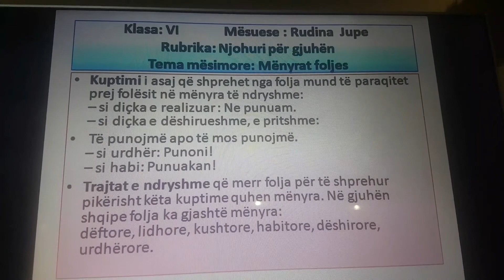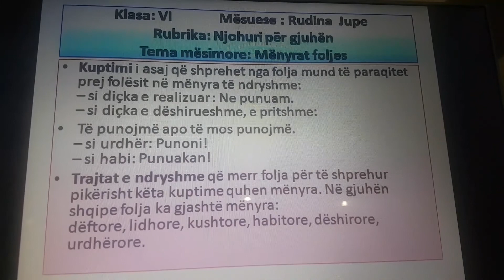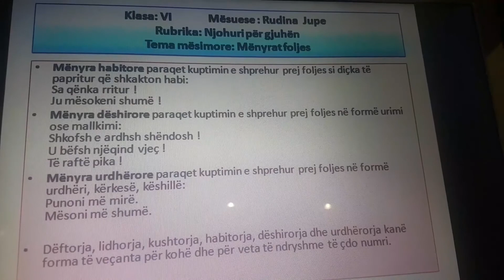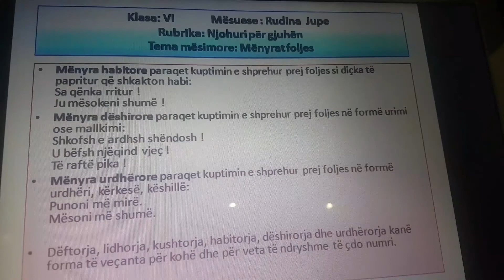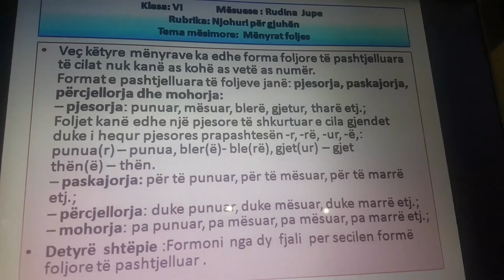4 December 2020